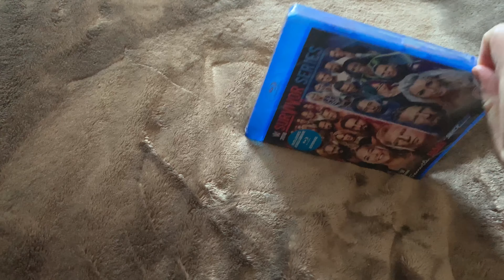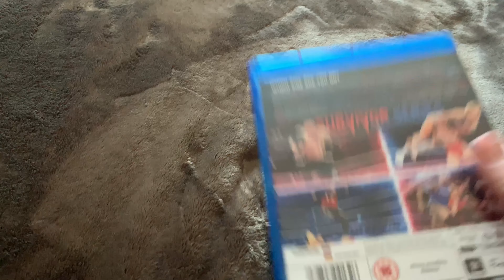WWE Survivor Series 2018 Blu-ray Unboxing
WWE s Thanksgiving tradition brings the Superstars of Raw and Smackdown Live together in teams with only one goal in mind... survival! Newly crowned WWE Champion Daniel Bryan goes head to head with the Universal Champion, The Beast, Brock Lesnar!

► SOCIAL MEDIA!